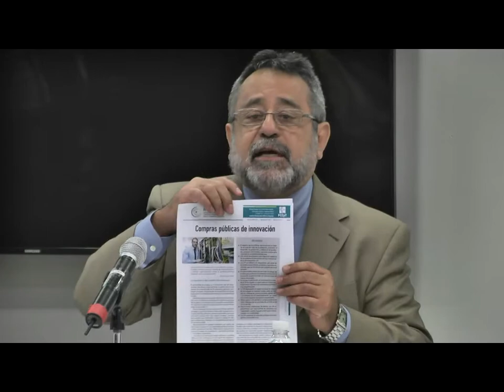Las compras de gobierno deben estimular la innovación nacional: Senador Martínez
Acompañado de dirigentes y representantes de CONCAMIN, CANACINTRA y CCE, El Senador del PRI, Patricio Martínez informó en conferencia de prensa que presentará iniciativa para que las comprar de gobierno dinamicen y promuevan la innovación nacional.
Aseguró que promoverá la economía, la investigación y el desarrollo tecnológico y científico del país.
Manuel Herrera, presidente de Concamin; Ing. Enrique Guillén Mondragón, Presidente de Canacintra; Maestro Víctor Gutiérrez, Presidente de Comisión de Innovación del CCE; Doctor José Franco, coordinador del Foro Consultivo, Cientifico y Tecnológico.